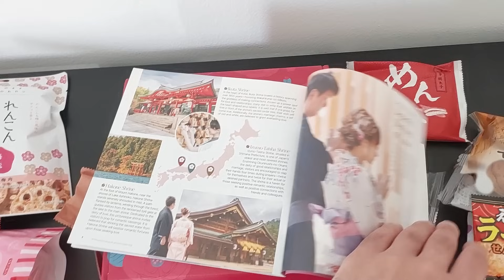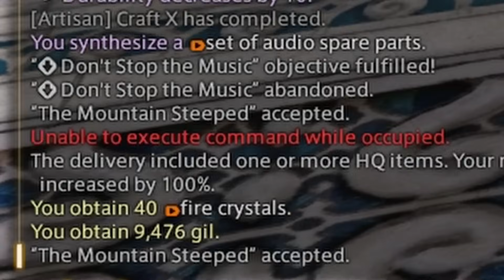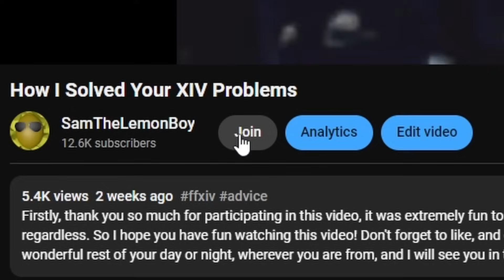Walking with Eorzeans: Casuals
Hello again, this is going to be a very interesting video that I hope entertains you all. I spent a good amount of time on this video and I do have plans to take it as a series but that will naturally depend on it's response from you, the audience! There is a small update at the end of the video so it would mean a lot if you stuck around and listened to it. But the TL;DR of it is:

- I am having small struggles with XIV content, I do have some ideas but they may take time and I would love to hear what you would like to see instead.
- The channel now has a Memberships community and Super Thanks where you can financially support the channel (only consider this if you are able to, there is no pressure nor obligation)
- I will try to stream more consistently with the ideas that I have in my head and/or stream other games besides XIV but we shall see.

With that being said, thank you so much for watching, don't forget to like and comment since it helps the video out a lot and if you would like to see more of me then press the subscribe button to see what I have in store for the future.